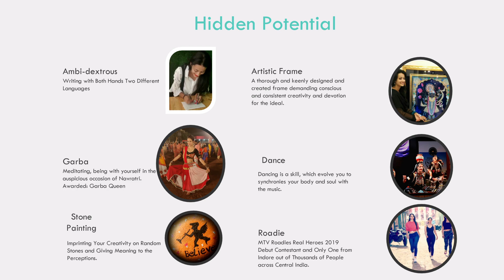The Yoga Girl | Chetna Joshi | TEDxSGSITS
World appears beautiful when your fortune favours you, Chetna joshi is an International Yoga trainer, grew up to be an engineer in a conservative family . She became famous when she made yoga her life by practicing various breathing techniques and made Yoga her inspiration. She also became a television face when she got a chance to be a part of MTV Roadies real heros, which provided her a further platform to enhance her skills and to reach a larger audience. Sudarshan Kriya transformed her life and gave her the purpose of life. The talk covers things she faced throughout her life, to make the unbelievable twists and turns confidently on the platform she chose as her career-" YOGA." She is a well-known International Yoga Trainer and an ex-Roadie hailing from Indore. She was fond of yoga since childhood and after her graduation in engineering, she had a chance to make a good career by getting a job, but she chose her childhood interest as her future. Stardom struck her when she appeared in the 16th season of MTV Roadies Real Heroes. She also runs a Yoga studio “Aaradhyam Yoga” in Indore. Apart from this, Chetna is also famous as an Art of Living Teacher. This talk was given at a TEDx event using the TED conference format but independently organized by a local community.